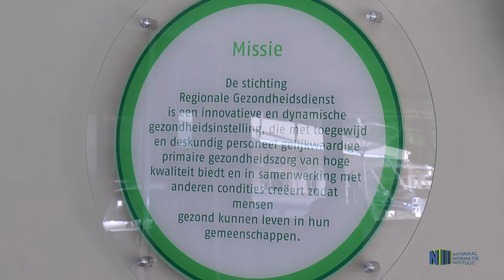HIGHLIGHTS RGD 2018